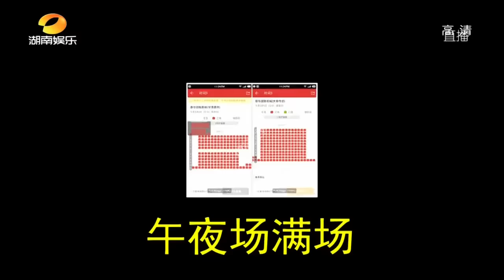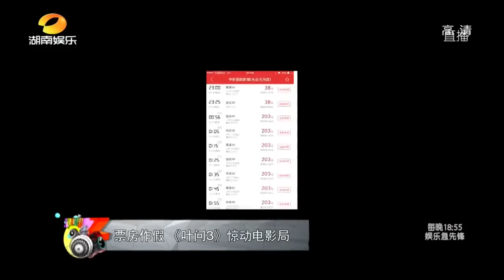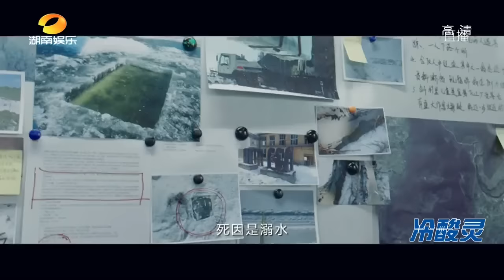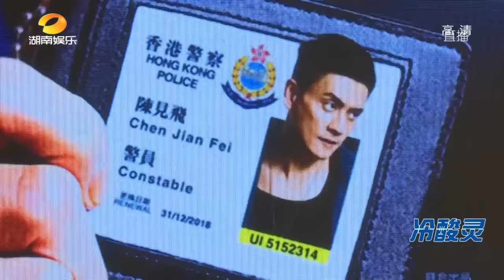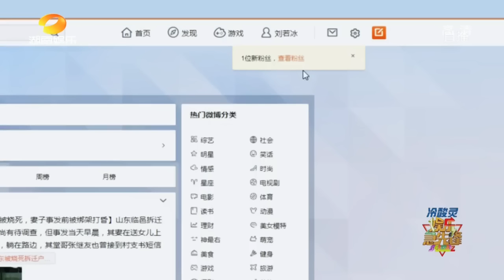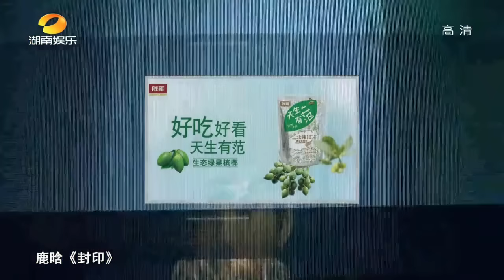《娱乐急先锋》 20160309 Showbiz:《叶问3》涉嫌票房作假 霍建华盼与胡歌再度合作 【芒果TV官方版】